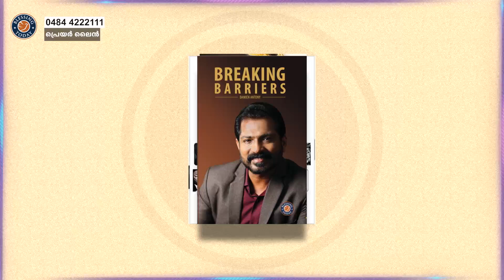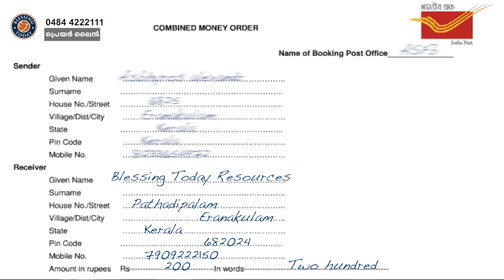Approach Jesus With Persistent Faith | വിട്ടുകൊടുക്കാത്ത വിശ്വാസത്തോടെ യേശുവിനെ സമീപിക്കുക | MG-382